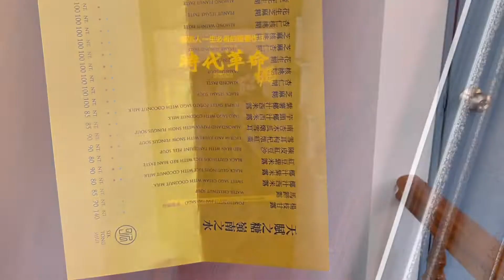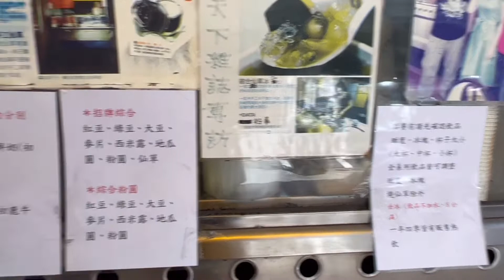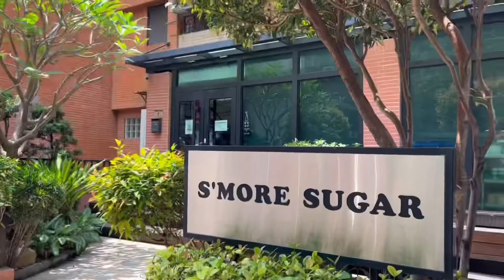高雄美食Vlog_甜點篇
哈囉大家好我們是高雄組的!! ʕ·ᴥ·ʔ
這篇是甜點篇,希望大家喜歡我們的介紹唷!!